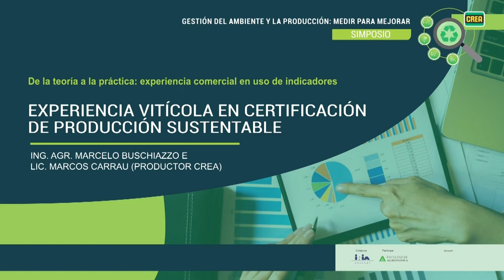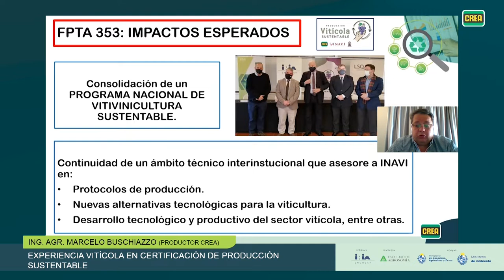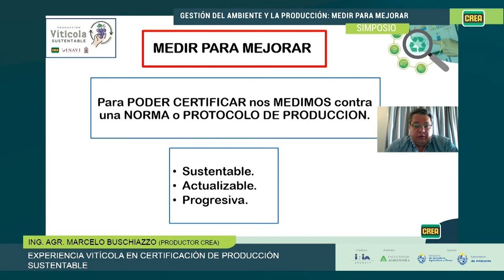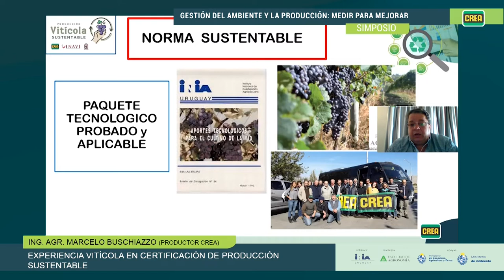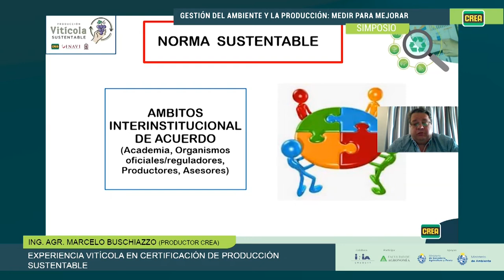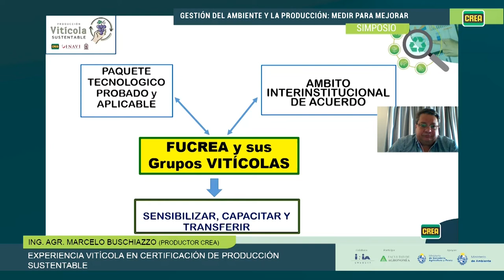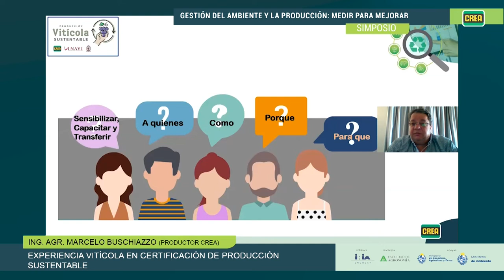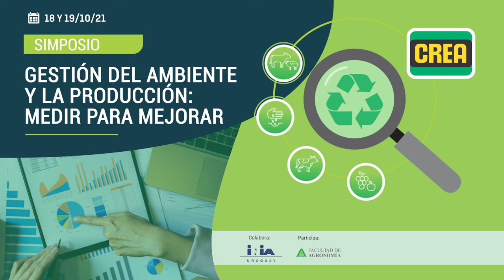Experiencia Vitícola en certificación de producción sustentable.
Exponen: Ing. Agr. Marcelo Buschiazzo y Lic. Marcos Carrau (Productor CREA).

Exposición realizada en el Simposio GESTIÓN DEL AMBIENTE Y LA PRODUCCIÓN: MEDIR PARA MEJORAR.